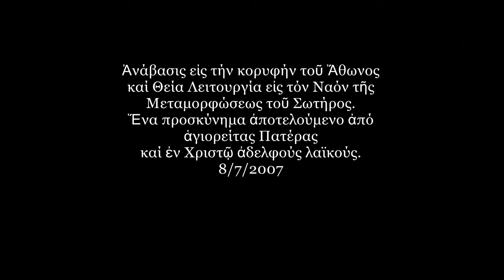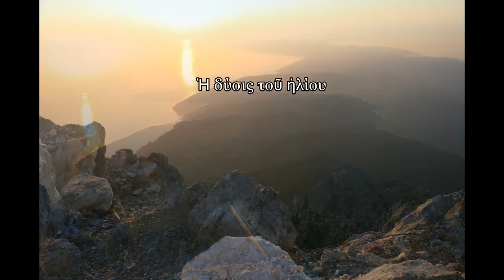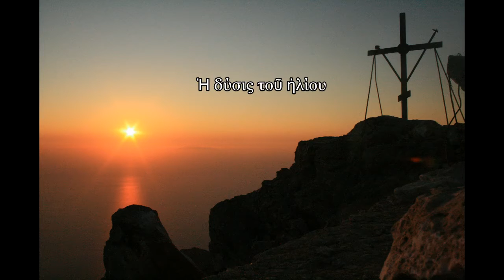Ἅγιον Ὄρος. Στήν κορυφή τοῦ Ἄθωνος.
Ἀνάβασις εἰς τήν κορυφήν τοῦ Ἄθωνος καί Θεία Λειτουργία εἰς τό παλαιό ἐκκλησάκι τῆς Μεταμορφώσεως τοῦ Σωτήρος.Ἕνα προσκύνημα ἀποτελούμενο ἀπό ἁγιορείτας Πατέρας καί ἐν Χριστῷ ἀδελφούς λαϊκούς.8/7/2007